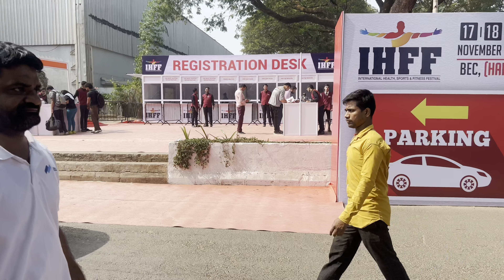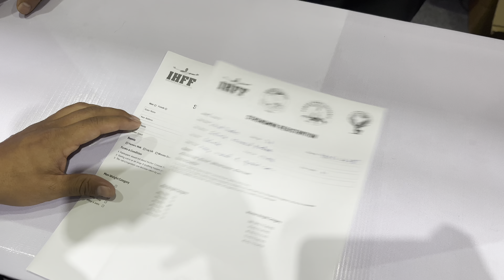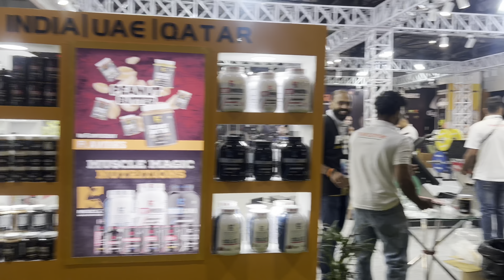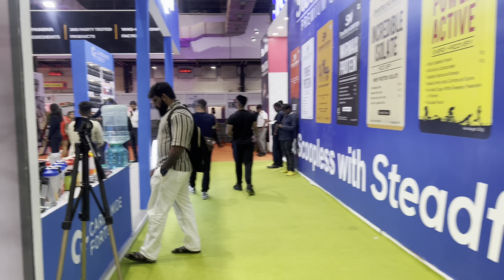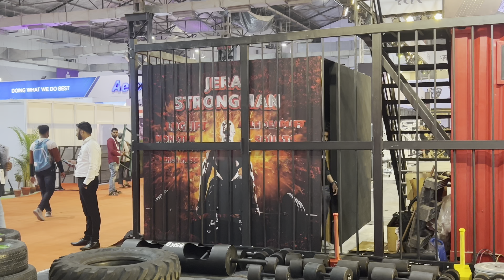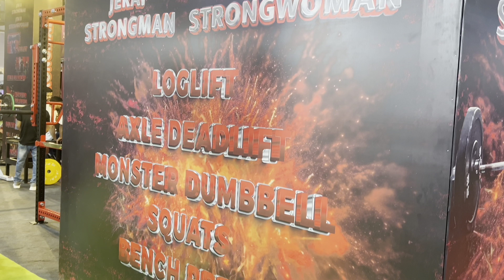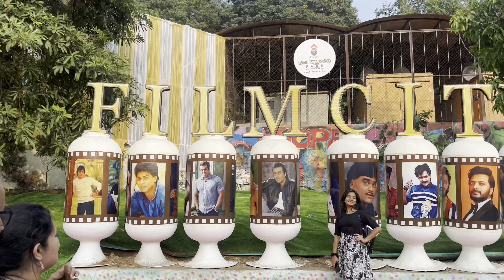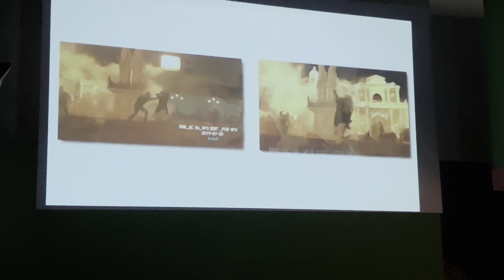Ep-02 Ihff sheru classic 2023 Mumbai || registration for strongman || film city Mumbai